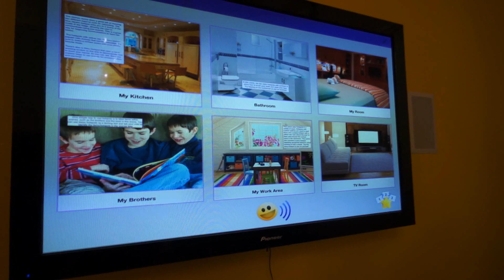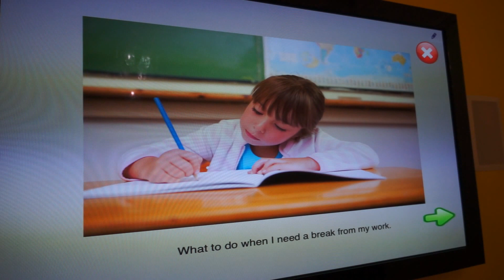AutisMate autism therapy app demo